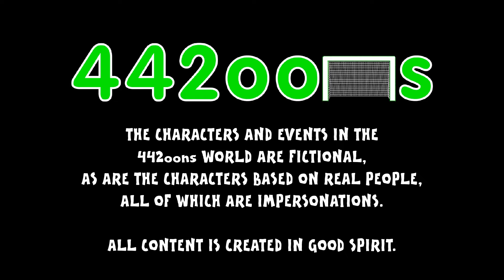FA Cup Rap Battle -QUARTER FINALS 15/16 (Arsenal 1-2 Watford, Everton 2-0 Chelsea Highlights)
Man Utd 1-1 West Ham Payet Free-Kick
Reading 0-2 Crystal Palace